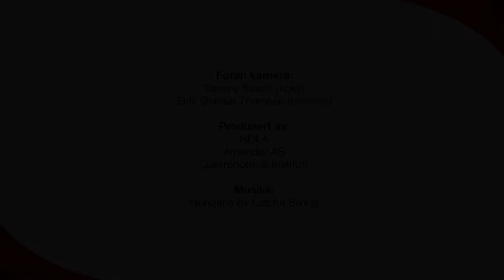Dessertsauser av karamell og sjokolade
Karamell- og sjokoladesaus er sukkerbaserte sauser. Grunnsausene kan hvis ønskelig smakssettes på ulike måter.